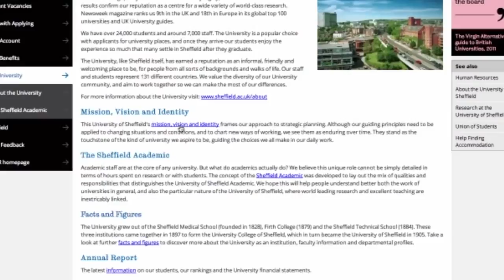How to Succeed at Interviews